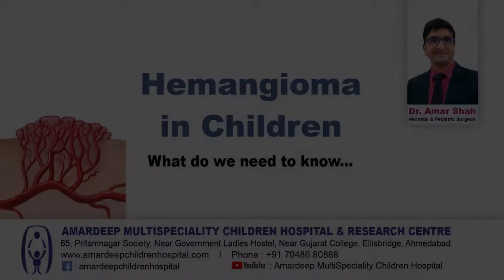Hemangioma in Children - English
Common Information about Hemangiomas in Children

AMARDEEP MULTISPECIALITY CHILDREN HOSPITAL & RESEARCH CENTRE
65, Pritamnagar Society, Near Government Ladies Hostel, Near Gujarat College, Ellisbridge, Ahmedabad